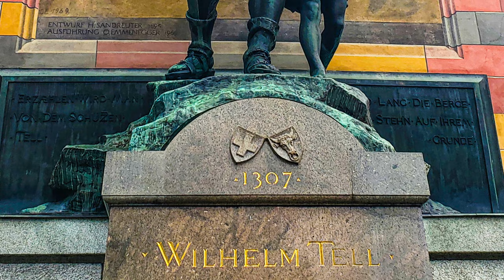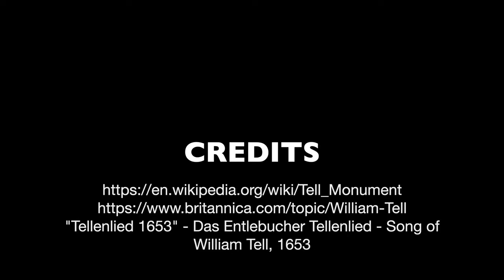Telldenkmal, the most famous statue of Wilhelm Tell.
Located in Altdorf in Switzerland